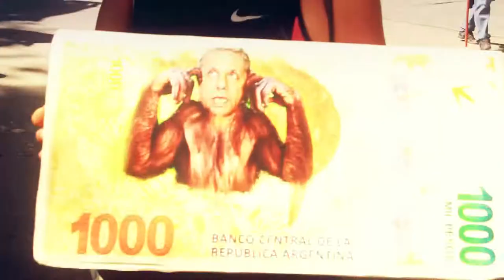En Neuquén aten en la calle en defensa de la Escuela Pública 5 DE MARZO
Miles en la Calle! 90% de Adhesión al Paro! Marcha Provincial en el marco del Paro de 48 hs. Dignidad y convicción en.nuestra lucha en Defensa de la Escuela Pública aten .